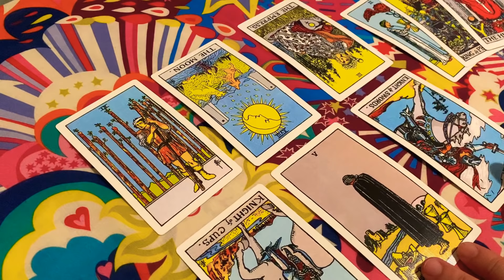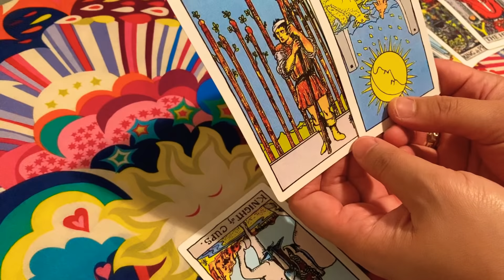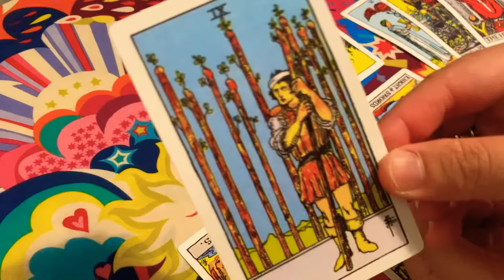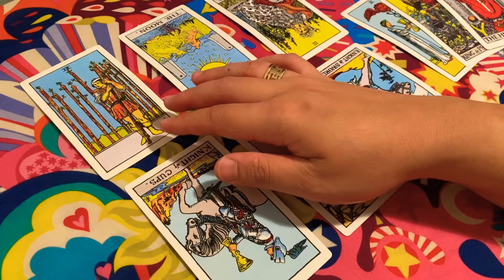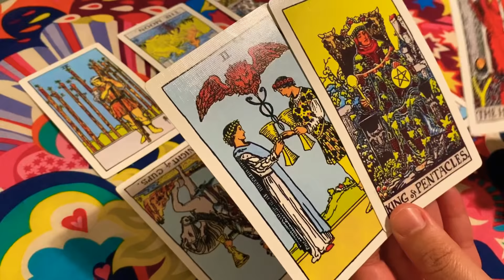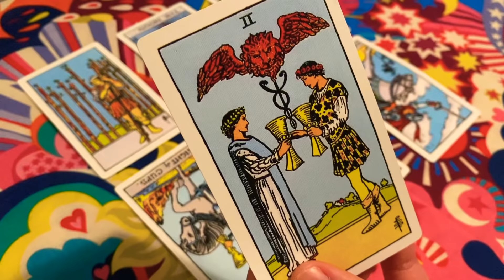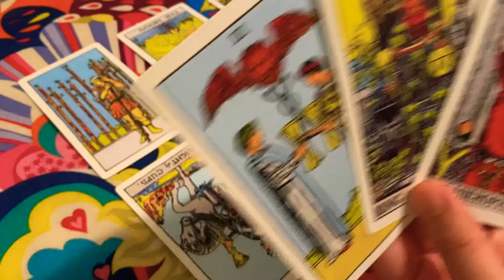Leo/June 1st-7th: Something Is Up! Call To Action!